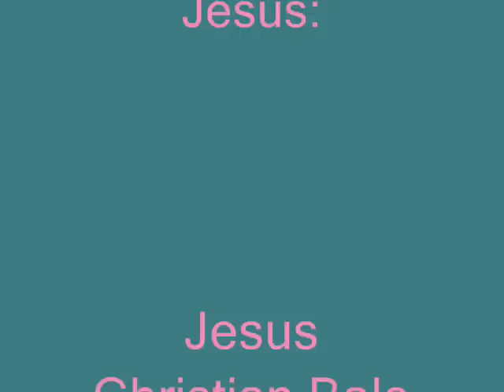mary mother of jesus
christian bale as Jesuchrist in this movie , so cute musci BSO mary mother of jesus NBC